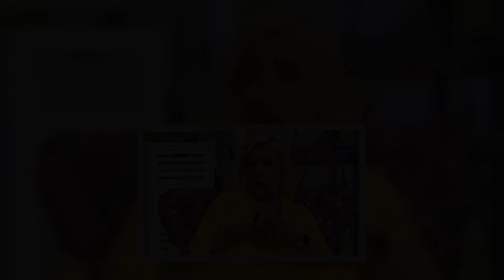𝗠𝗮𝗿𝗶́𝗮 𝗣𝗮𝘁𝗶𝗻̃𝗼 𝗱𝗮 𝗮 𝗰𝗼𝗻𝗼𝗰𝗲𝗿 𝗽𝗿𝘂𝗲𝗯𝗮𝘀 𝗱𝗲 𝗾𝘂𝗲 𝗖𝗮𝗿𝗺𝗲𝗻 𝗕𝗼𝗿𝗿𝗲𝗴𝗼 𝗽𝗮𝗱𝗲𝗰𝗲 𝗰𝗮́𝗻𝗰𝗲𝗿 𝗱𝗲 𝗽𝘂𝗹𝗺𝗼́𝗻 𝘁𝗲𝗿𝗺𝗶𝗻𝗮𝗹